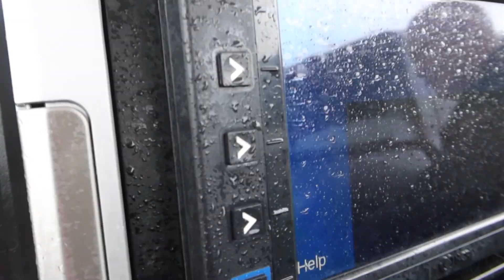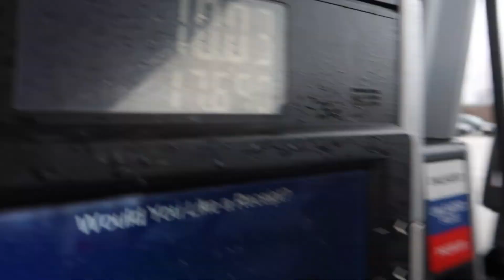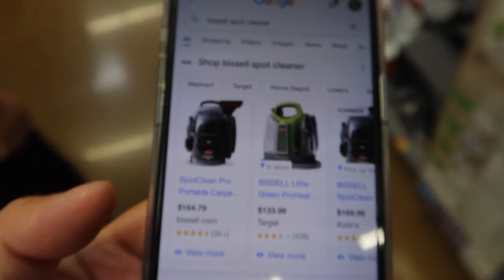A DAY IN LIFE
Hope you guys enjoy these vlogs! Lil day in the life with pops.

Hi I'm Steven I like to make dope vlogs, pranks, car videos, exploring videos, and challenges.